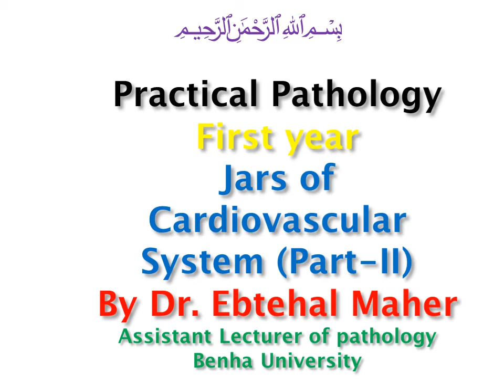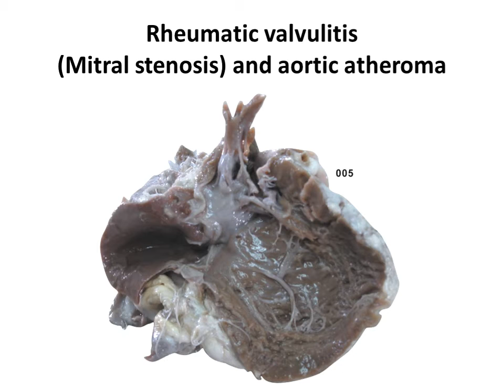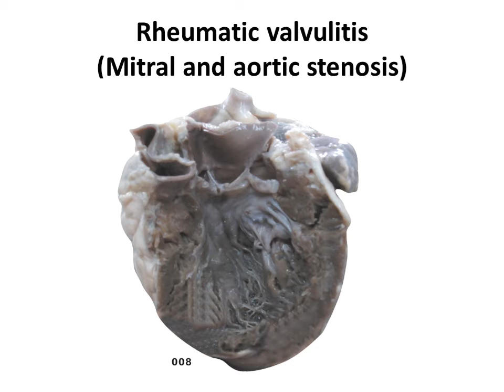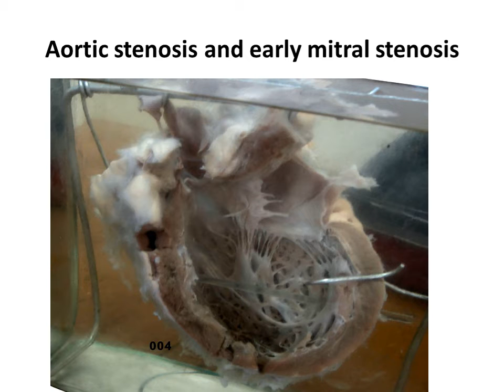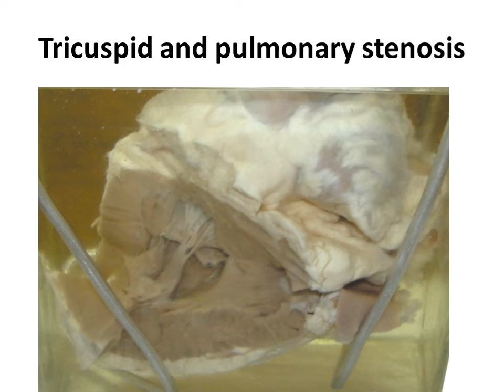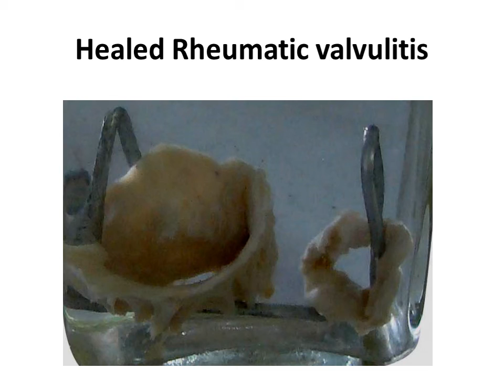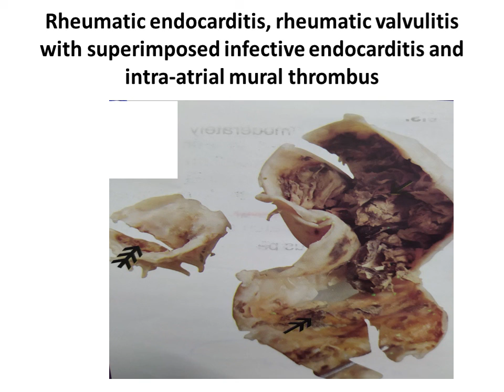CVS jars part 2 wmv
سكشن باثولوجي  كلية الطب جامعة بنها
الفرقة الاولى